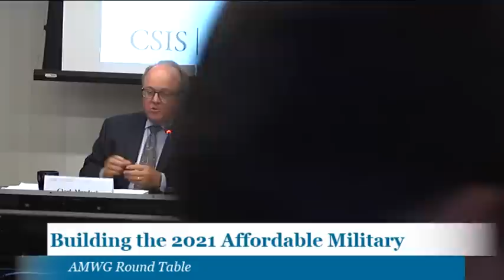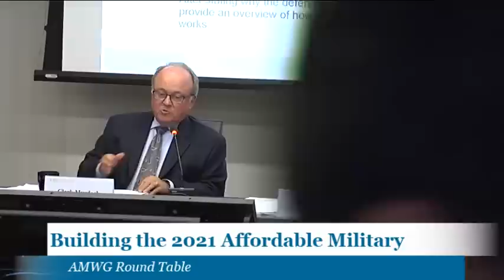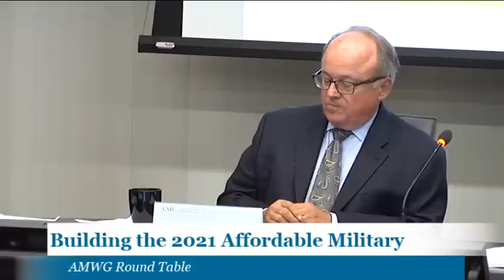Building the 2021 Affordable Military